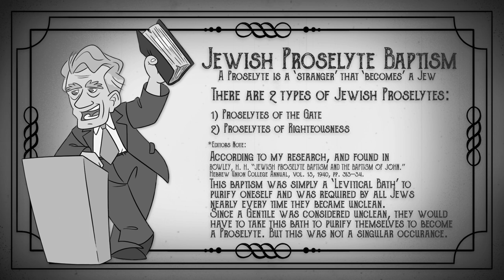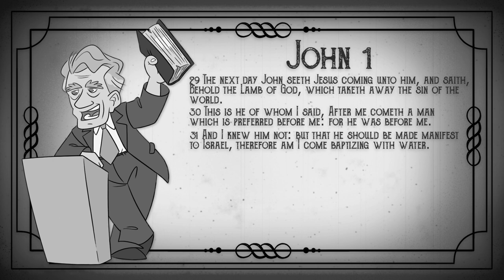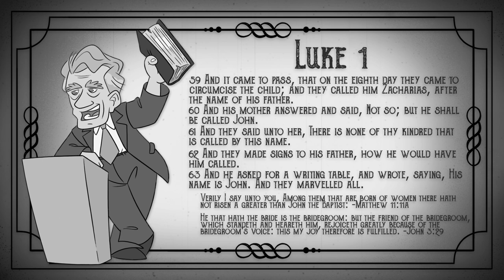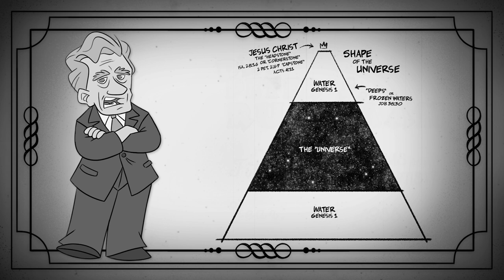Were there Baptisms before John? | Proselyte Baptisms? | Dr. Peter S. Ruckman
This video focuses on just ONE question from a much longer video.
I have cleaned up the audio and added verses to match the teaching.
I hope you find this a blessing.